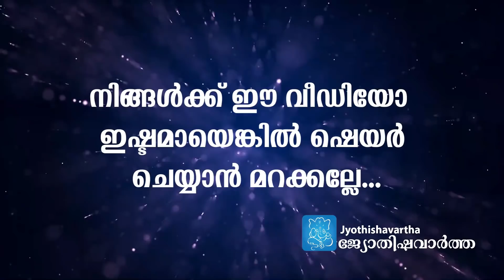വിഷ്ണുഭഗവാനെ നാളെ ഇങ്ങനെ ഭജിച്ചാല്‍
According to Hindu belief, every day of the week is dedicated to an idol. As such, Thursday is dedicated to Vishnu. The benefits of fasting on 'Muppattu Thursdays' for the sake of Lord Vishnu and his incarnations are many.

ഈ_ചാനല്‍_സബ്‌സ്‌ക്രൈബ്_ചെയ്ത_ശേഷം_വീഡിയോ_ഷെയര്‍_ചെയ്യൂ